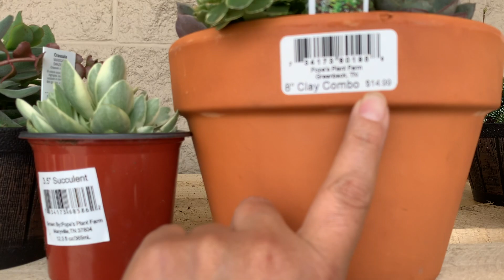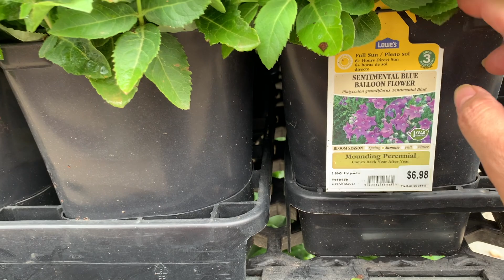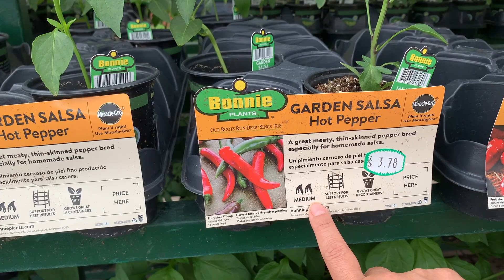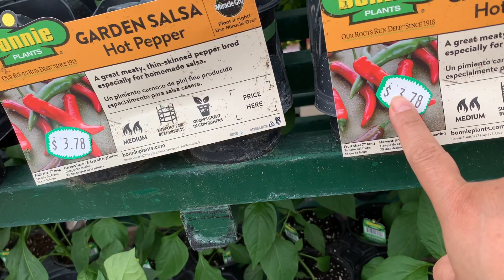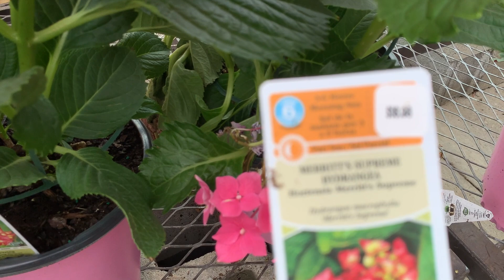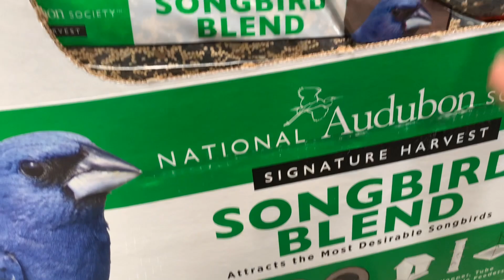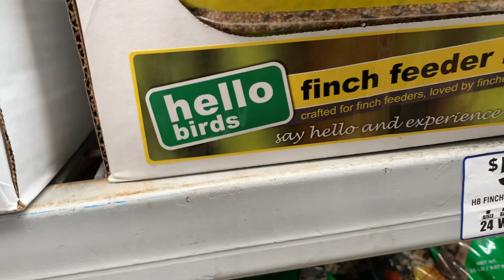Me fui caminando para la kroger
Hola mis chulas y chulos aquí esta el link parsa ver mas de Chulita.
En Chulita Vlogs, gracias y bendiciones 😘😘😀😀
Si quieres mandarle also a Chulita lo puedes manda a